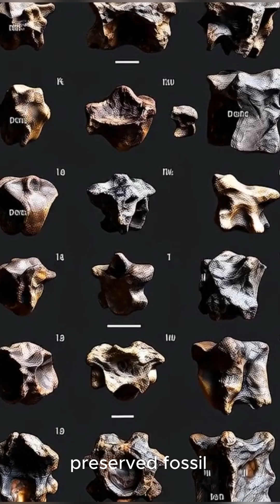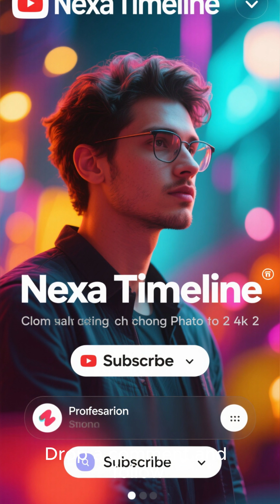Vasuki Indicus, the Vasuki Snake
What is the Vasuki Indicus? Scientists in India just unearthed a nightmare (Vasuki indicus thanthi)! 😱 Here's everything you need to know about Vasuki Indicus, the newly discovered prehistoric snake that was longer than a school bus and rivals the legendary Titanoboa. Let's check the Vasuki Indicus footage.

This 47-million-year-old leviathan was found in a Gujarat mine and is changing everything we know about snake evolution. Its name comes from the mythical king of serpents, Vasuki, from Hindu scriptures. Is this where the legend began?